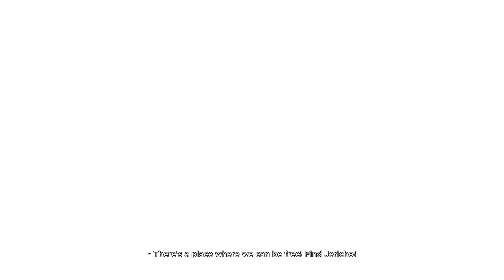DETROIT BECOME HUMAN || MARKUS'S STORY FOURTH MISSION